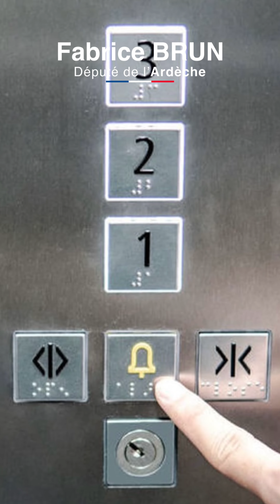Infrastructure numériques : point sur la téléphonie mobile, la fibre et la fin du réseau cuivré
Le point sur la téléphonie mobile, la fibre et la fin du réseau cuivré. Comment fait-on demain pour assurer par exemple le fonctionnement des boutons alertes pour nos personnes âgées ? Des questions concrètes avec l’audition de l’Agence Nationale de Cohésion des Territoires en commission des finances à l’Assemblée nationale.